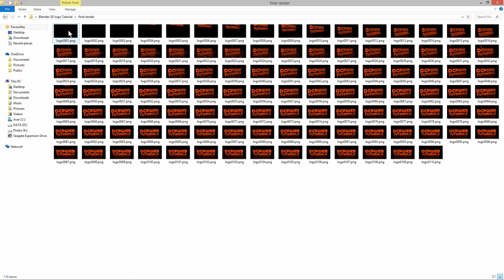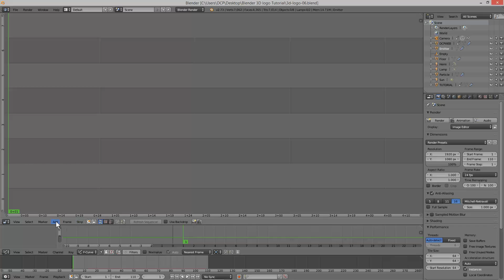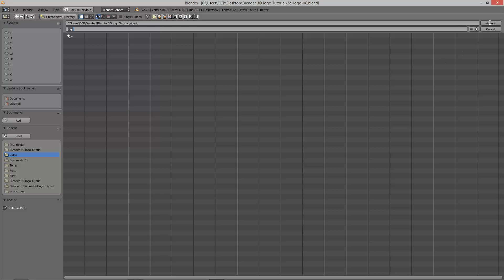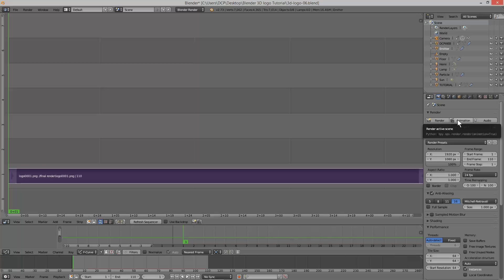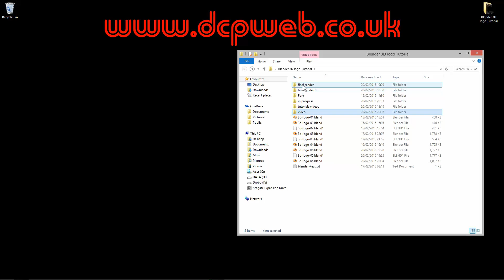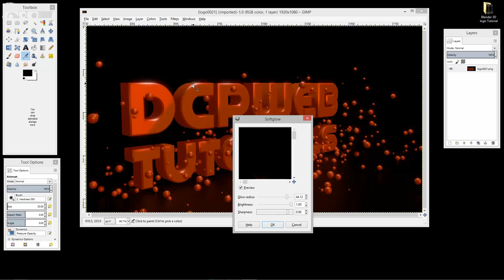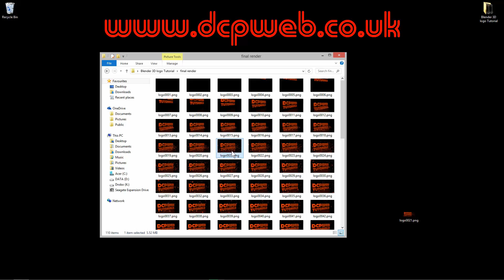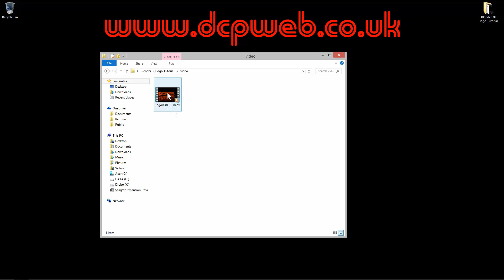Blender 3D beginners tutorial - 3D animated logo intro - Part 6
This is a beginners tutorial Blender 3D 2.73 - In this tutorial, we will sequence our images to create a final intro video.

Short Cut Keys:

R = Rotate
 Press - X,Y,Z to isolate rotation axsis

S = Scale
 Press - X,Y,Z to isolate scale axsis

Middle mouse button to rotate around the selected object

Shift + Middle mouse button to pan around the object

Shift + C will move the 3D cursor to the middle of the screen

Right-click to reposition the 3D cursor

Shift + A = Add Object

Tab Key allows you to switch between Object and Edit mode

N = Transform Tool Right Side of the screen

T = Transform Tool left Side of the screen

F12 = Render

Escape Key = Back to the 3D view